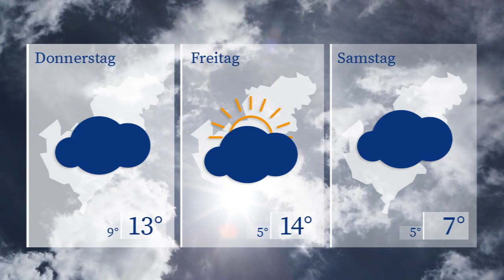WETTERaktuell vom 29.10.2024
Nachdem der heutige Tag nochmals mit angenehmen Temperaturen und ein paar Sonnenstunden daher gekommen ist, gestaltet sich die Wetterlage ab morgen kühler und unbeständiger. Dann liegen die Höchstwerte nur noch bei 14 Grad. Der Himmel bleibt zugezogen und wir müssen uns auf vereinzelte Niederschläge einstellen.